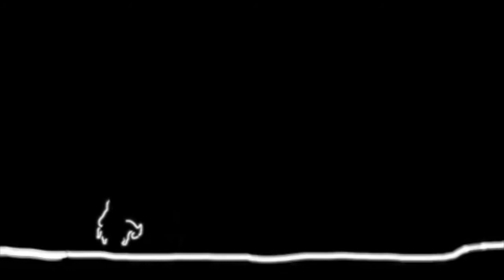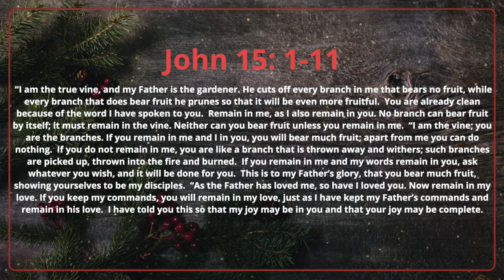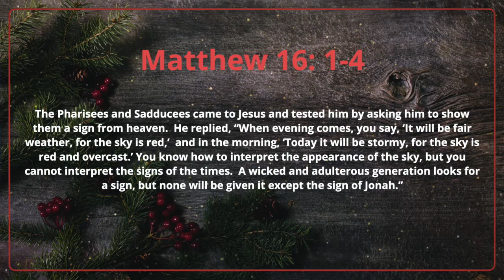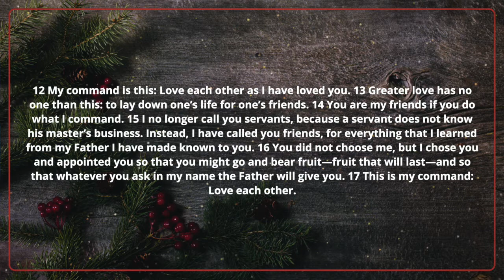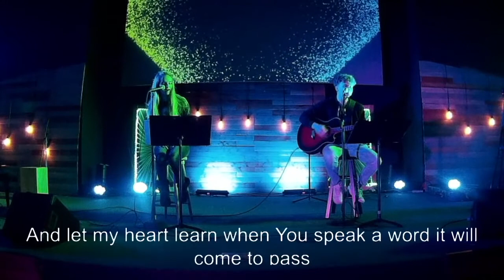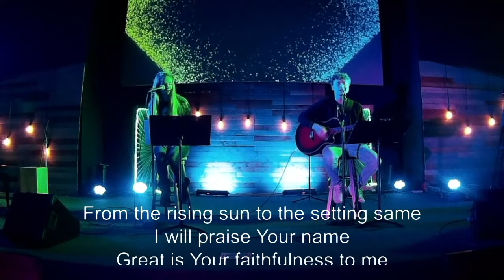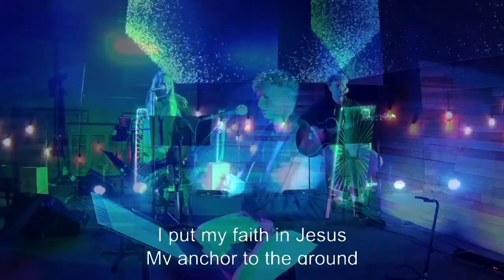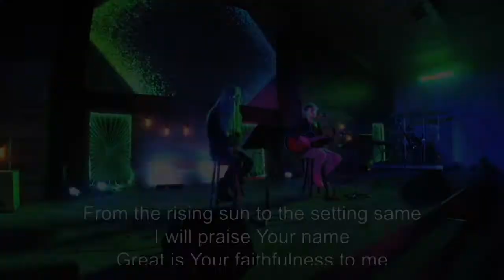December 20 Live Stream